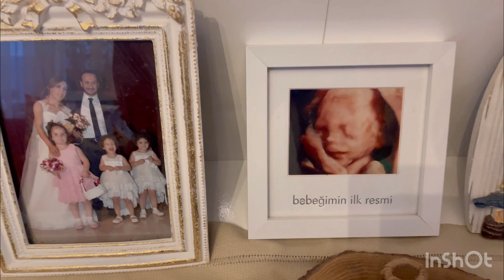İKİZ BEBEK ZORLUĞU 😮 ÇEKTİKLERİ VE ÜMİTİN BEBEK HAKKINDA DÜŞÜNCESİ 🤔 ÜNAL VE RENGİNİN EV GEZİSİ 😍